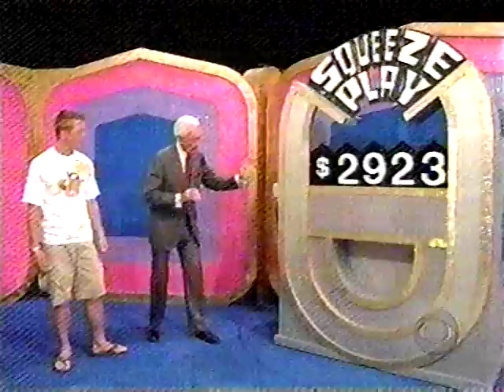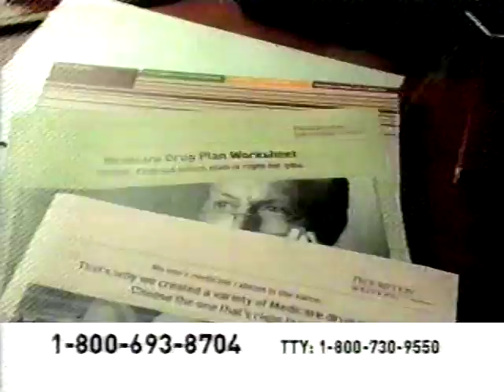Fred and Ethel Mertz on Drugs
Well. not really. But in 2006, Medicare Drug Plan PacificCare used footage from old I Love Lucy episodes and voice actors who more or less sound authentic (IMHO more less than more), to revive Vivivan Vance and William Frawley and have them talk about Medicare drug coverage.

The footage comes from the episode "Ricky's Contract", in which Ethel is taking messages for the Ricardos, and Fred suggests they leave a fake message telling Ricky that he has his Hollywood contract, so Ricky would be able to stop agonizing over the real call.